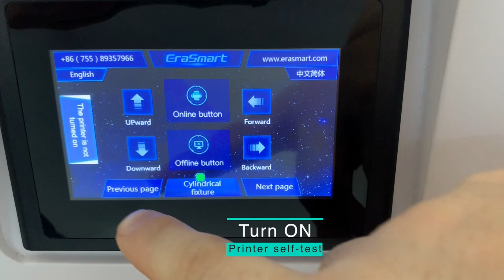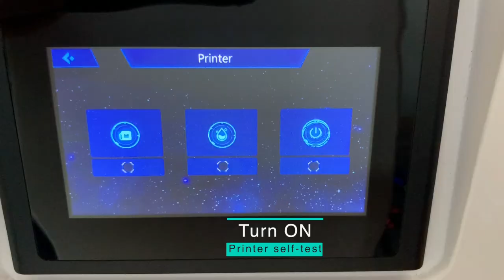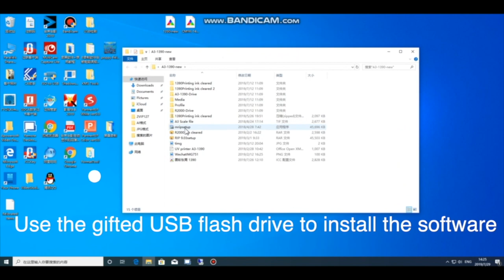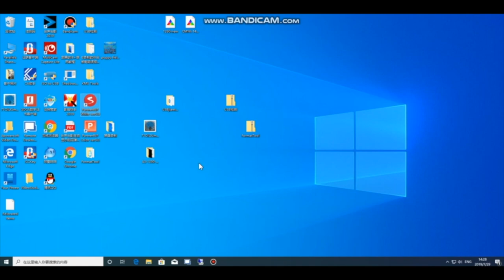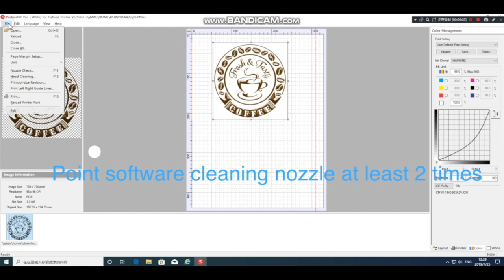A3L UV1390 add ink modify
uv printer
UV Printed
T-Shirt Printer
3D Multifunction Printer
Flower Printer
Edible Food Printer
Ceramic Printer
CD&Card Printer
UV Coating Machine
Multifunction Printer
Consumables & Parts